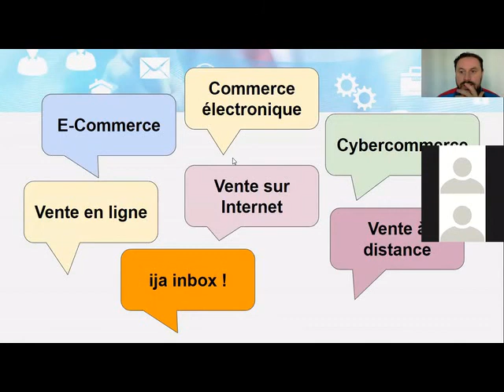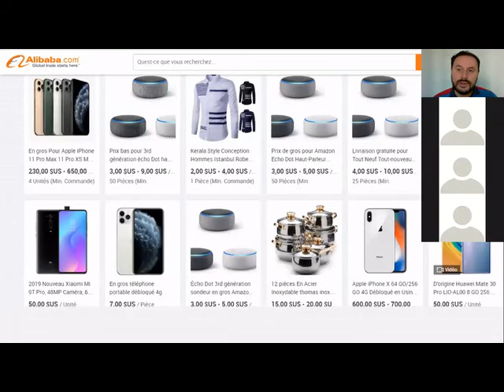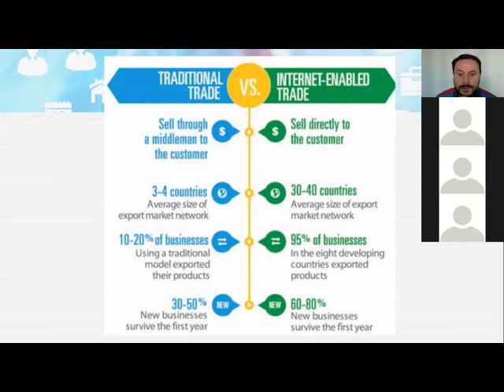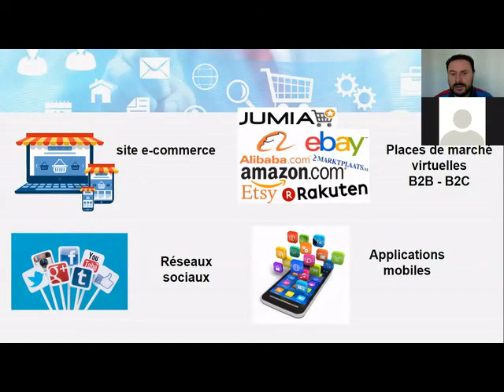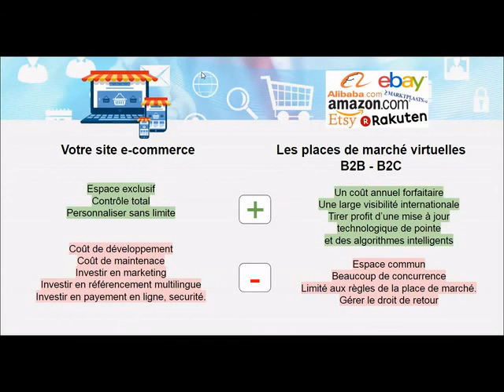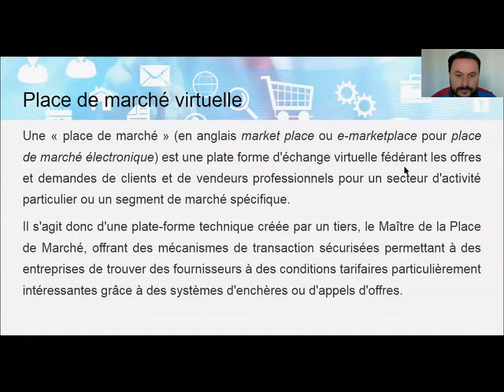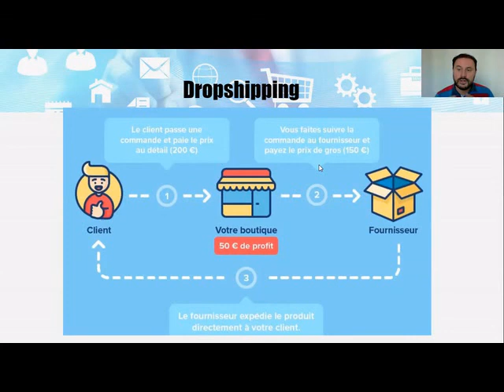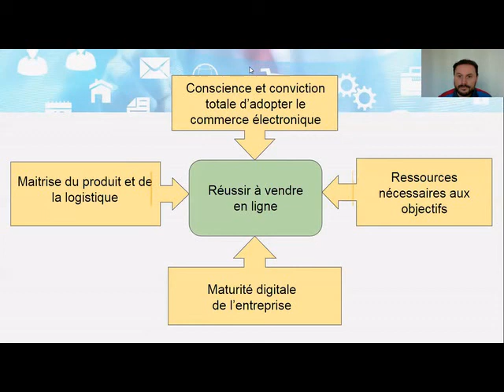Cours e-commerce : Partie 2